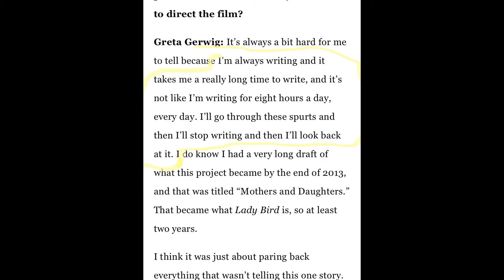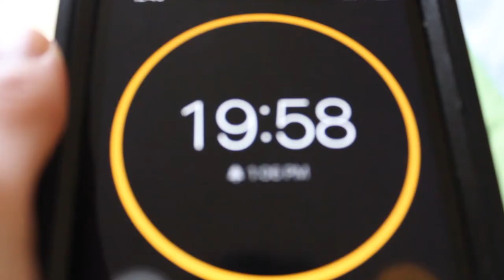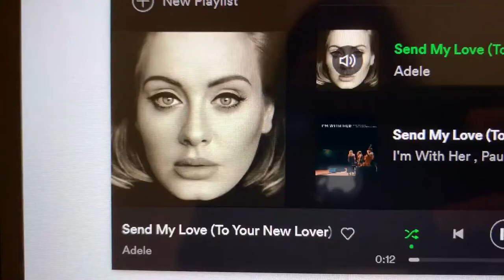I Try Writing Like Greta Gerwig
Join me on my journey to write like Greta Gerwig! I adapt Greta Gerwig's screenwriting process to my own poetic writing process for a day that involves mac n' cheese, naps, and lots of walking. Greta Gerwig's amazing writing and directing can be found in Little Women and Frances Ha. Through lots of research, I have been able to put into practice Greta Gerwig's writing process.

Caffeinated Discussions *Chocolate Beans Included*